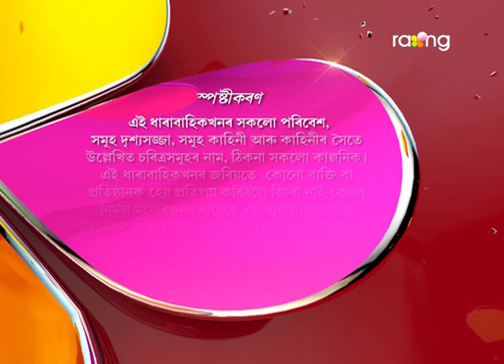Bharaghar - ভাড়াঘৰ | 29th Aug 2017 | Full Episode | No 654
Episode 654:
কাকতিৰ বাৰু বৰাৰ ওপৰত কিয় খঙ উঠিল। কীৰ্ত্তন পঢ়ি কিবা জগৰ লগালে নেকি বৰাই?